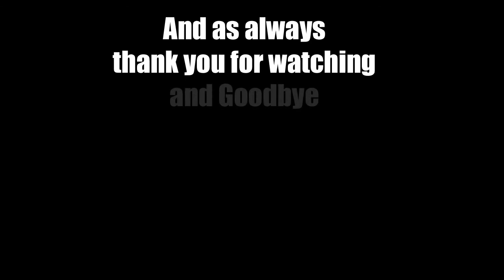(EP 184) Let's Play Fallout 3